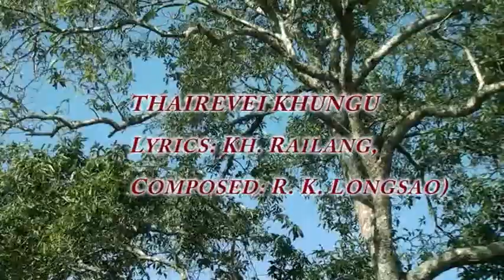Oinam Hill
Heaven's Bell, "Thairevei khungu Poumai Naga Album.